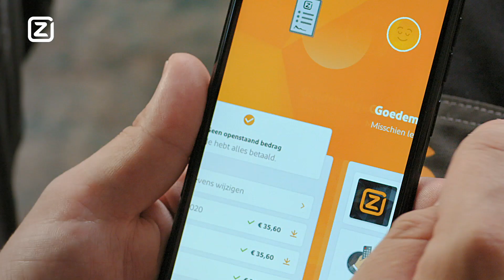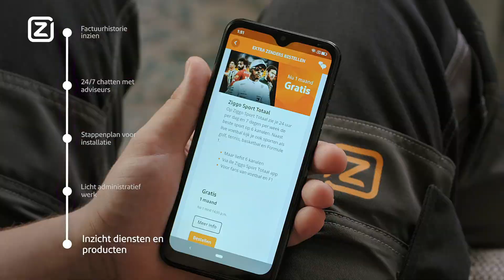Wat kan ik met de Mijn Ziggo app? | Monteur Jordi helpt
Wat maakt de Mijn Ziggo app zo handig? Monteur Jordi legt het je uit.
Alle Ziggo service op zak, download 'm nu